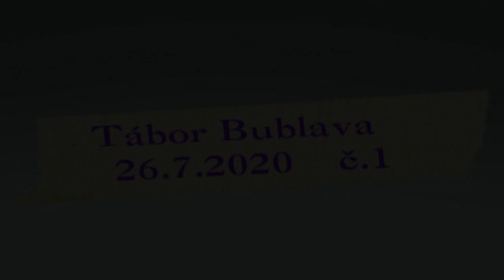Tábor Bublava 26.7.2020 - 1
Ani déšť dětem na táboře Bublava u tanečního mistra Vladimíra Hány vůbec nevadí. Užívají si další legraci při soutěžích do Olympiády. Je to zase paráda.